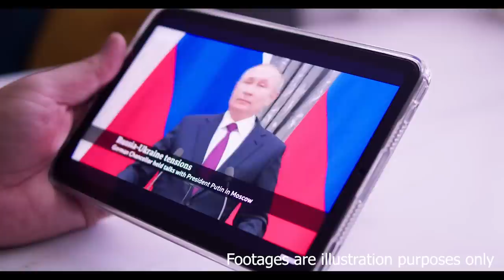Great Panic in the Kremlin Russia's old enemy was seen on the Ukrainian Front!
Nine months into Russia's invasion of Ukraine, the outcome of the war remains uncertain. While the Russian military has not been successful in capturing Kiev or occupying significant portions of the country, Ukrainian forces continue to make advances in regaining lost ground. This article explores the reasons behind the panic in Russia, including a brain drain in the IT sector, the departure of Western companies, and labor force challenges. It also discusses the potential economic impact on Russia due to restrictions on oil exports imposed by the European Union.